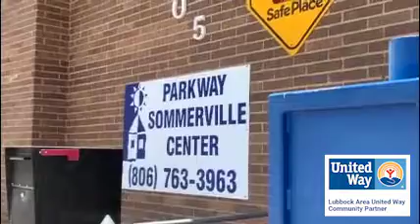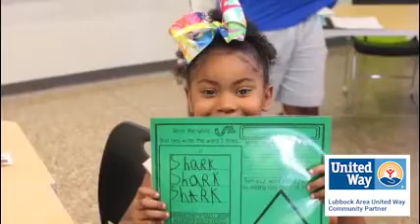Guadalupe Parkway Neighborhood Centers Virtual Tour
United Way Funded Programs:
After-school and Summer Programs: Programs for children, ages Pre-K through 12th grade, create opportunities for growth, learning and building self-esteem. Activities include academic homework assistance and enrichment, sports and recreation, character development, dance and fine arts, computer skills, Kids’ Café, community events and scouting.